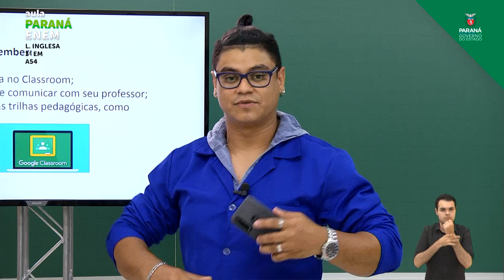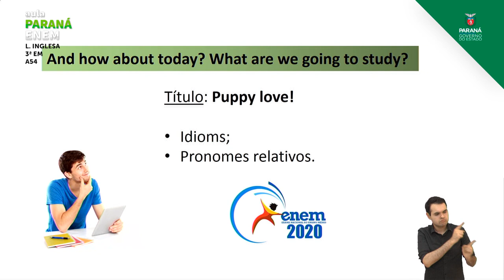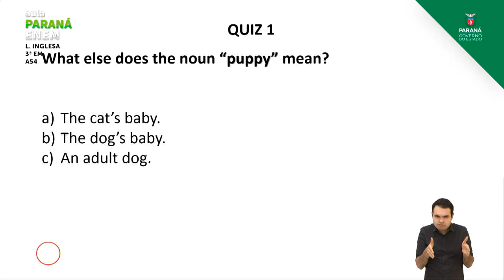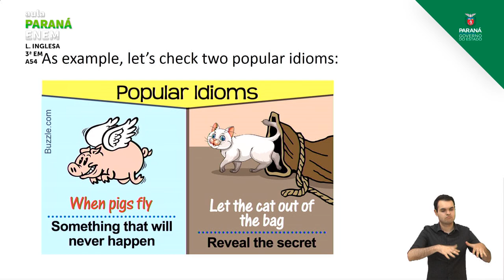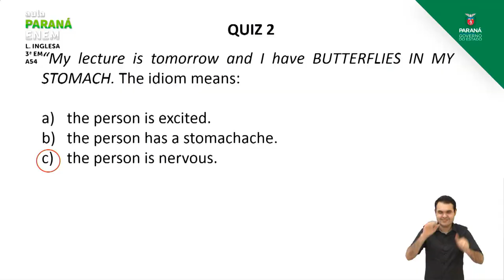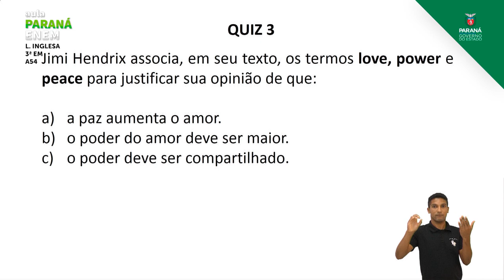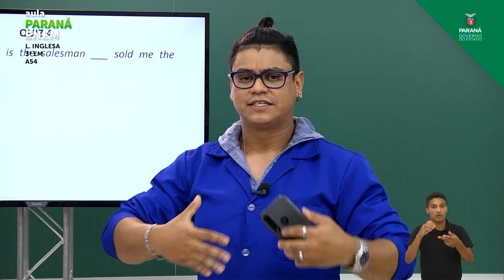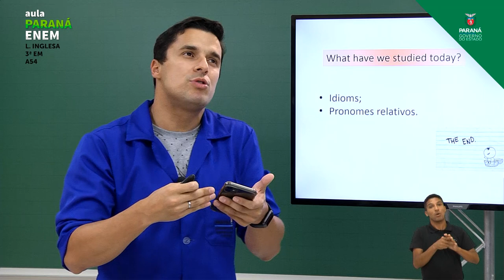3ª Série | Língua Inglesa | Aula 54 | Ao Vivo - Puppy Love!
Professor Carlos Wilton e Professor Silvio A. de Almeida